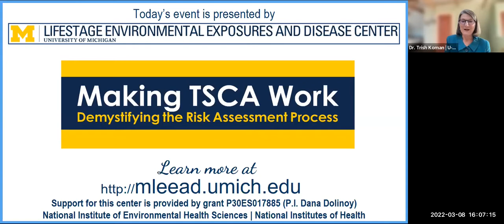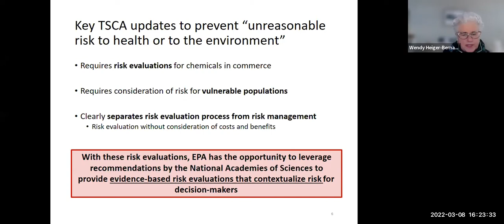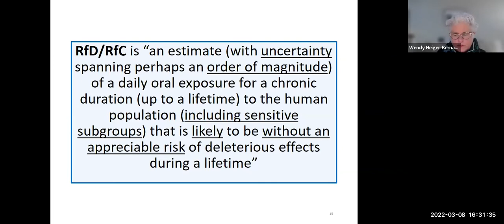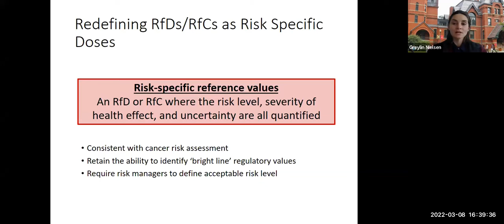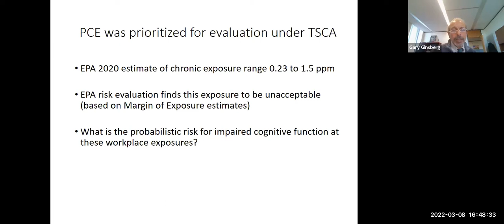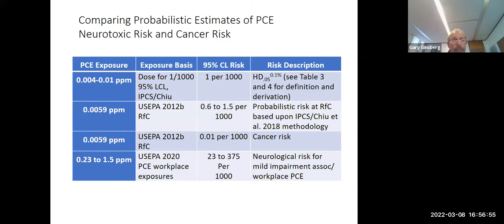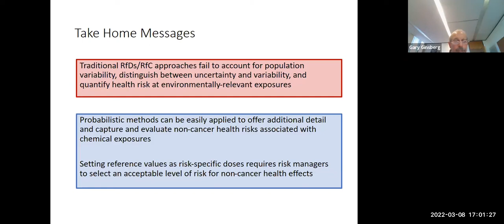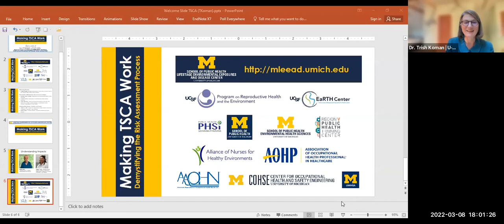Making TSCA Work: Demystifying the Risk Assessment Process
AGENDA

Making TSCA Work: What is at Stake
- Regina Strong, (Michigan EGLE, Office of the Environmental Justice Public Advocate)
- Patricia Koman, MPP, PhD (Assistant Research Scientist, Environmental Health Sciences, University of Michigan)

See How it Works: Case studies to illustrate key risk assessment concepts
- Gary Ginsberg, PhD (Center for Environmental Health for the New York State Dept of Health; Clinical Professor, Environmental Health Sciences, Yale School of Public Health)
- Wendy Heiger-Bernays, PhD (Clinical Professor, Department of Environmental Health, Boston University)
- Greylin Nielsen, Doctoral student (Department of Environmental Health, Boston University School of Public Health)

Q & A
- Chanese Forté, PhD (Assistant Research Scientist, Program on Reproductive Health and the Environment, University of California - San Francisco)
- Wilma Subra (Technical Director, Louisiana Environmental Action Network)